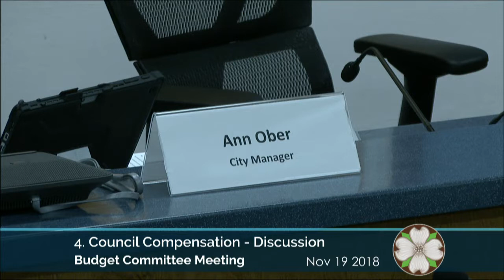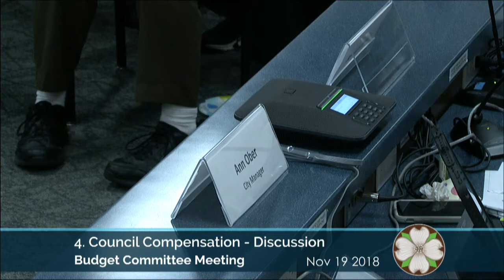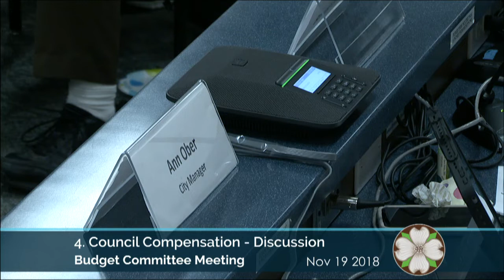Budget Committee Meeting 11/19/2018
- Click "Show More" for timestamps and packet links.

1. Call to Order 5:16

2. Approval of Minutes 6:04

3. February Meeting Scheduling 6:28

4. Discussion - Council Compensation 7:58

5. Discussion - Bank Charges 1:12:35

6. Supplemental Budget Discussion 1:29:54

7. Quarterly Financial Report Review 1:42:22

8. Adjourn 2:02:24